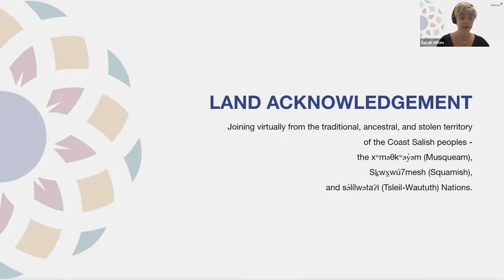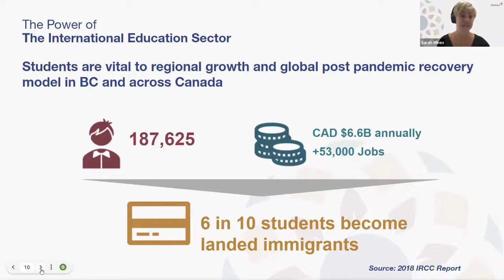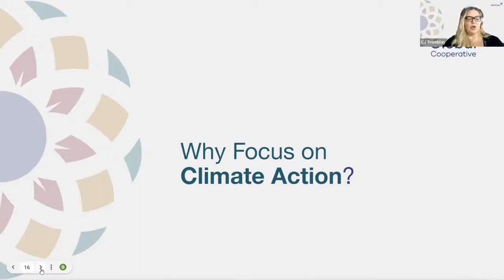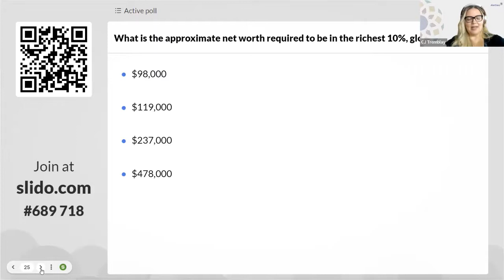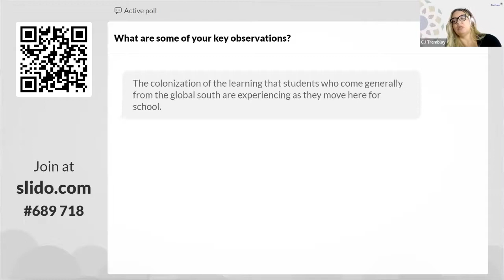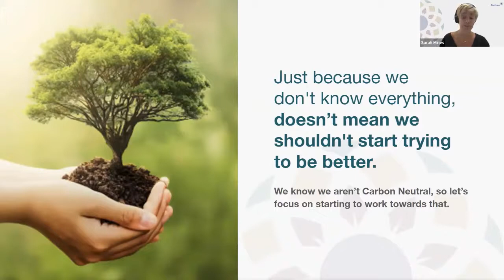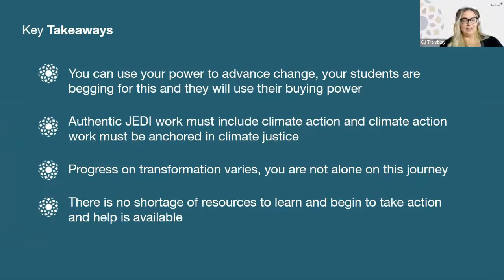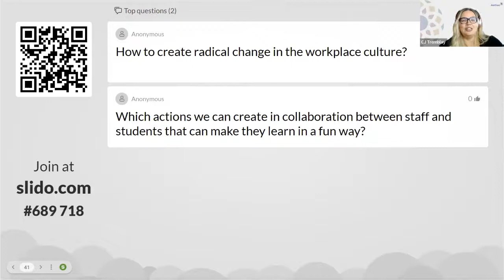VCC Higher Education & Climate Justice Event - April 2022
This is a recording of a workshop offered by Alethea Global to Vancouver Community College participants on Earth Day 2022 that focused on Climate Justice in the higher education sector, with a particular focus on international education.